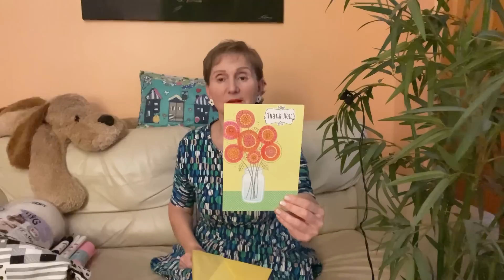🟢 На диванчике…🟢Лень… уборка в доме… от Розанна Адам